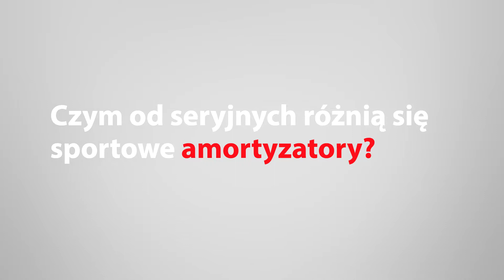Warsztat Platinum Expert | Jak rozpoznać zużyte amortyzatory?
W tym odcinku vloga warsztatowego Platinum Expert poruszamy temat układu zawieszenia, a konkretnie amortyzatorów.